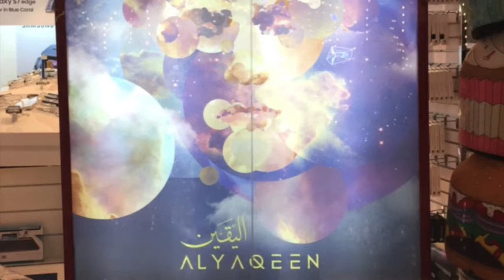Hisham Kharma Al Yaqeen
Thanks for the Publicist, Inc. efforts, Hisham Kharma, Egypt's famous music composer launched his latest Al Yaqeen at Virgin Megastores in Cairo Festival City, Cairo.